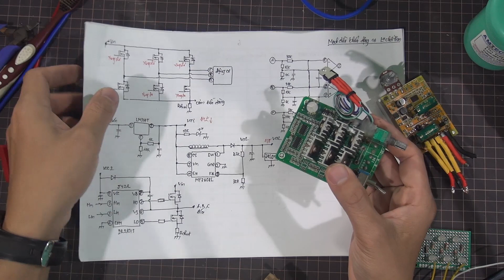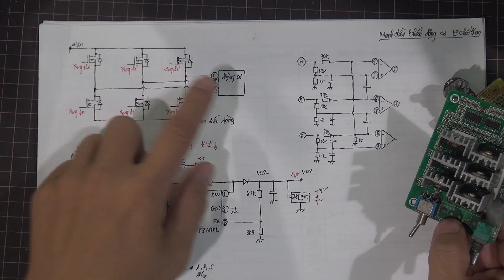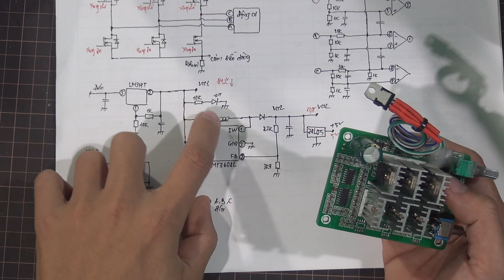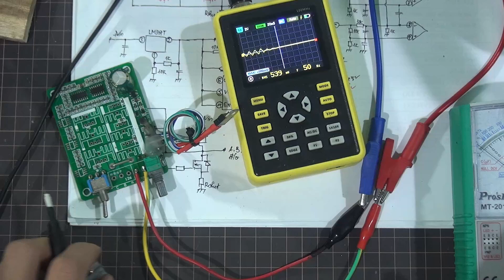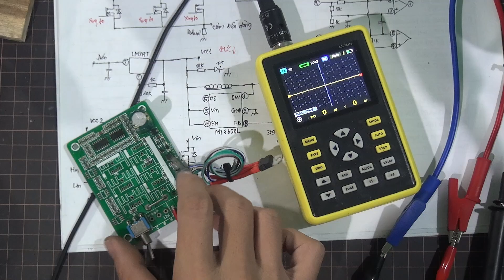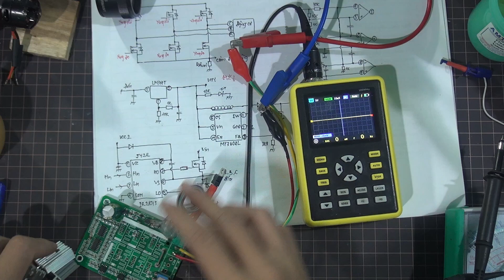Sửa mạch điều khiển động cơ không chổi than bldc